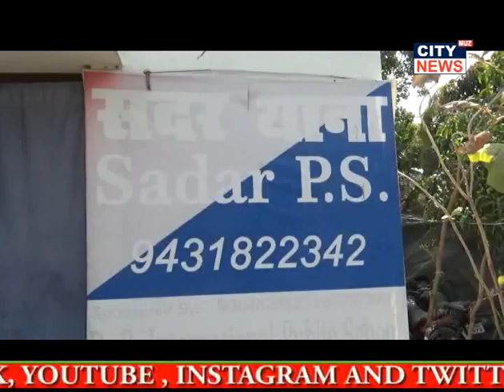भगवानपुर स्थित मुथूट फाइनेंस कार्यालय से आधा दर्जन अपराधियों ने 2 लाख नगद सहित 5 करोड़ का सोना लुटा